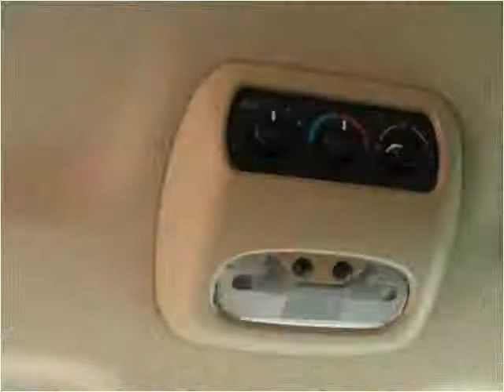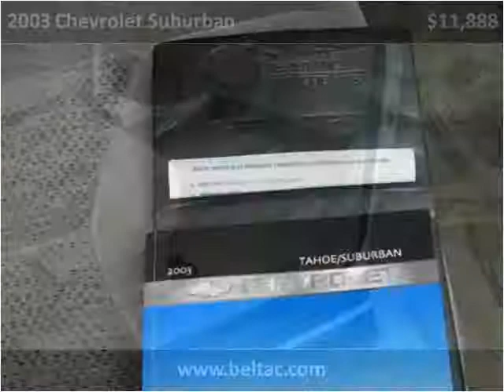2003 Chevrolet Suburban Used Cars Red Oak IA